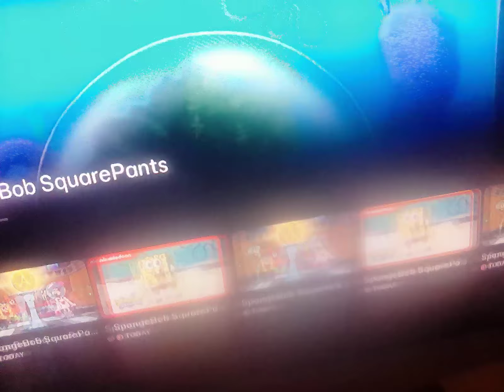28 October 2024